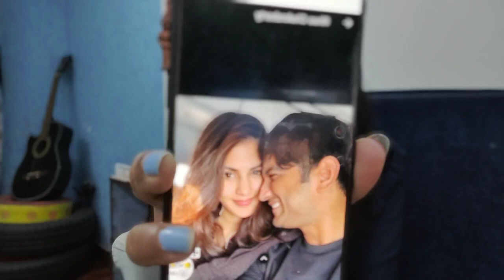Rhea ne Change kiya apne WhatsApp Dp, Dekhiye Kounsi aur Kiske sath hai Unki Nayi Tasveer